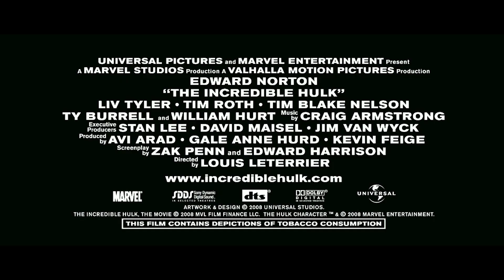Kitustrailers: EL INCREIBLE HULK (Trailer nº2 en español)